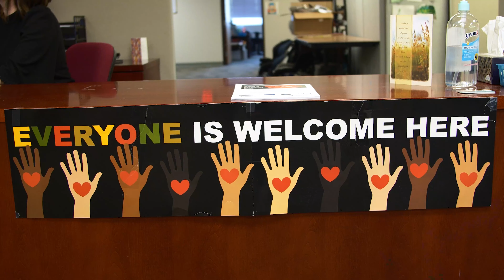USCRI Video Business Card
New video business card for the Iowa office of USCRI located in Des Moines, Iowa.